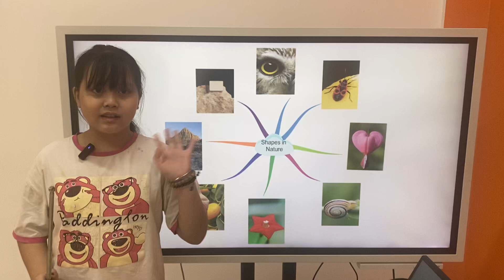Diệp Vy EOWSE/E